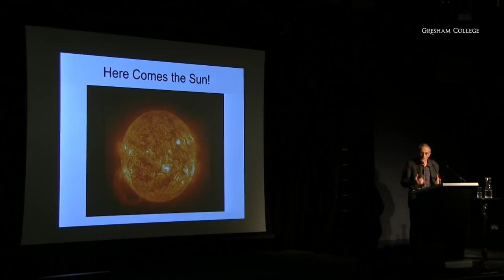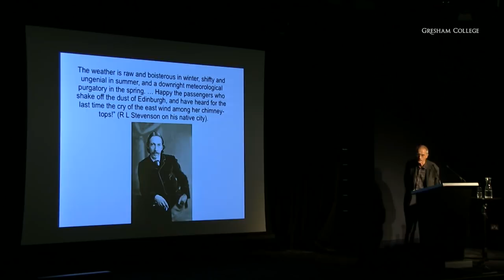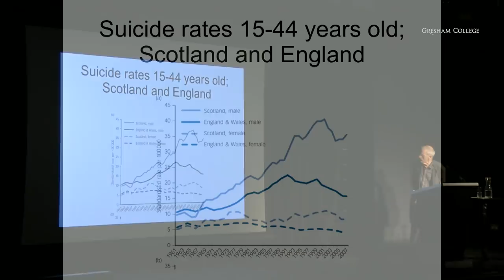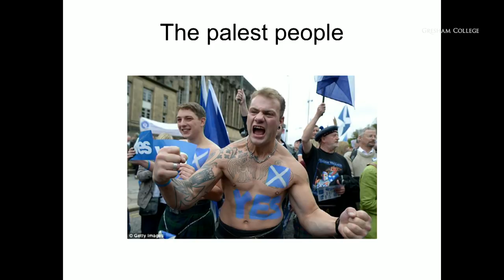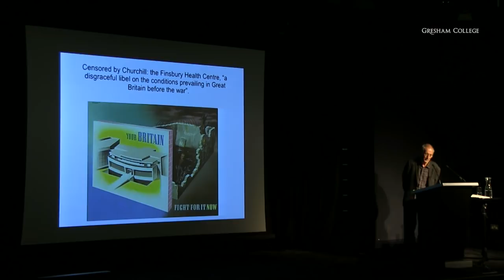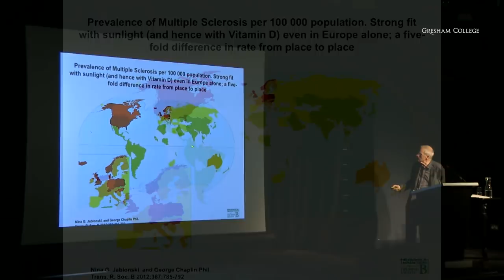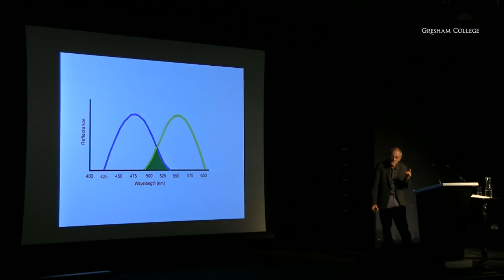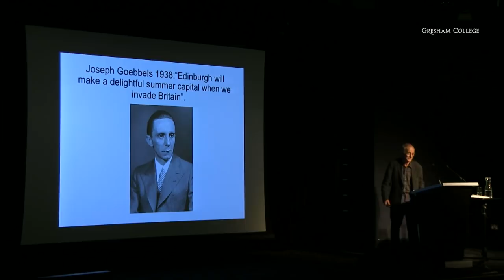Here Comes The Sun: Sunshine and its Effects on Health, Sleep and Memory - Professor Steve Jones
Professor Steve Jones will consider sunshine and its effects on health, on sleep, on memory and more: and why todays twilight world of tablets and smart-phones is taking us back to the middle ages.

The transcript and downloadable versions of the lecture are available from the Gresham College